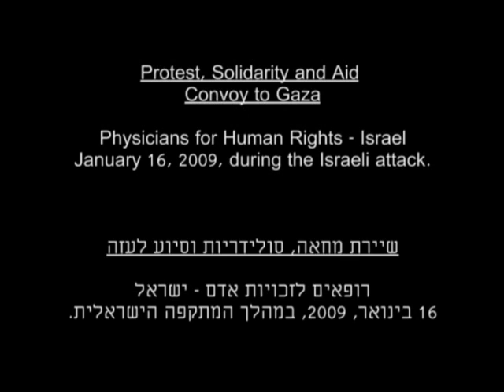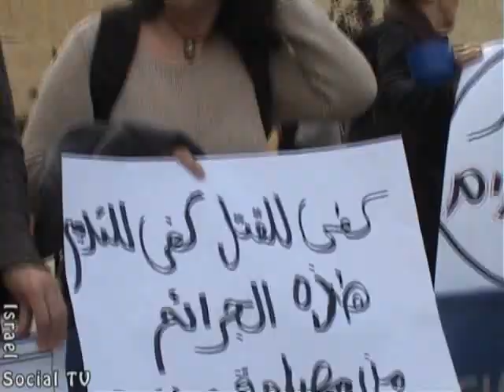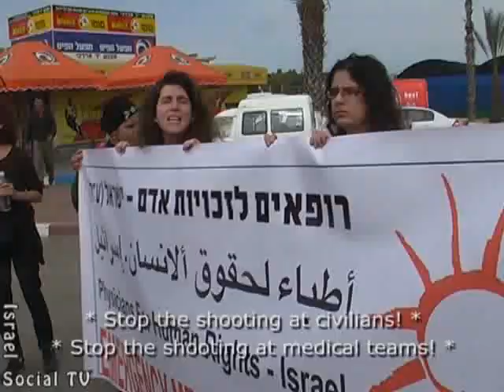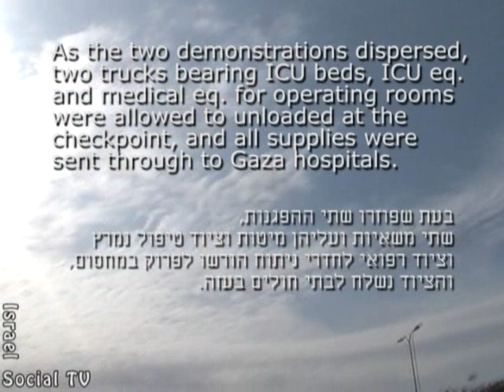Protest, Solidarity and Aid Convoy to Gaza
Israel Social TV presents:
Video, Edit & Translation: Dalit Baum.

Physicians for Human Rights - Israel,
January 16, 2009, during the Israeli attack

הטלוויזיה החברתית מציגה:
עזה - שיירת מחאה, סולידאריות וסיוע
צילום, עריכה ותרגום: דלית באום

רופאים לזכויות אדם - ישראל,
16 לינואר 2009, במהלך המתקפה הישראלית